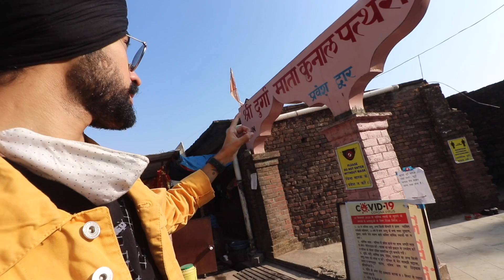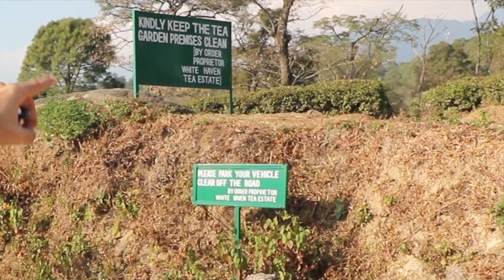LOST IN TEA GARDEN IN DHARAMSHALA | VISITED FAMOUS KUNAL MANDIR OF DHARAMSHALA | MUST WATCH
VLOG 252